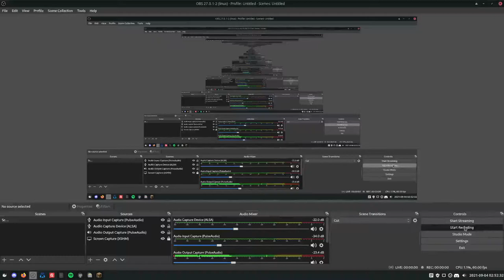My Minecraft Base as of 2021-09-04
Sorry for the terrible video quality, I still need to fully setup OBS x_x